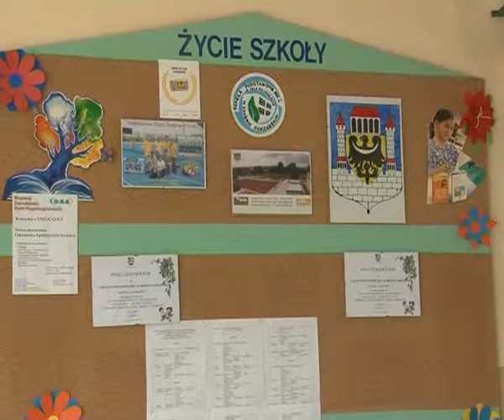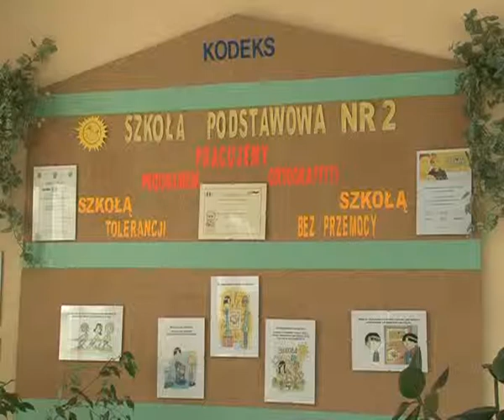Uczniowie z awansem - 17.05.2013 r. - krosno24.tv